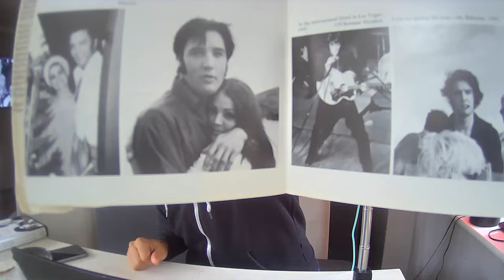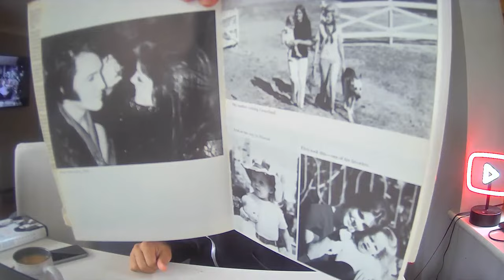ELVIS PRESLEY DESERVES THE TRUTH PRISCILLA PRESLEY